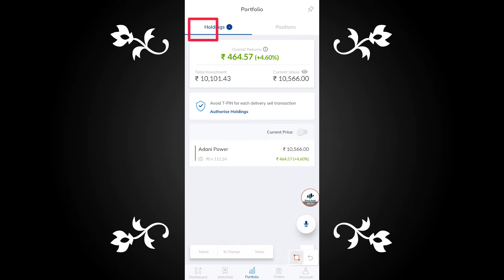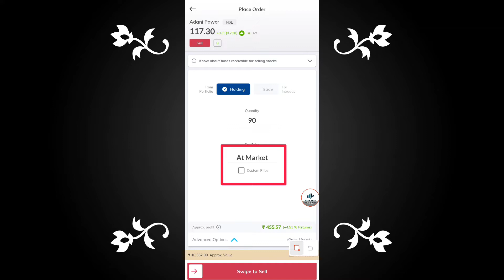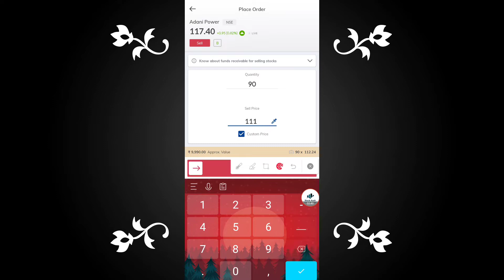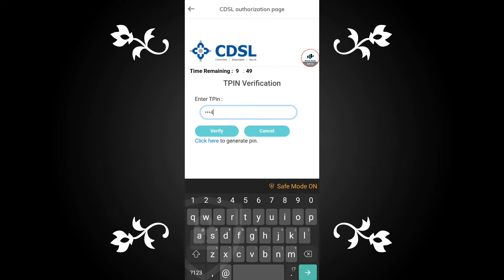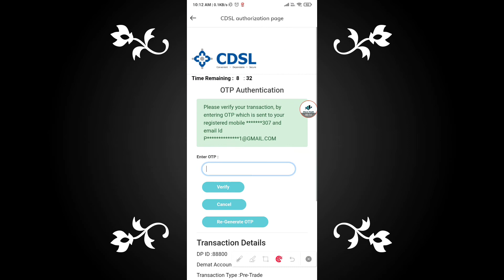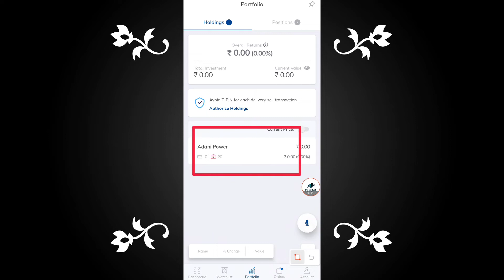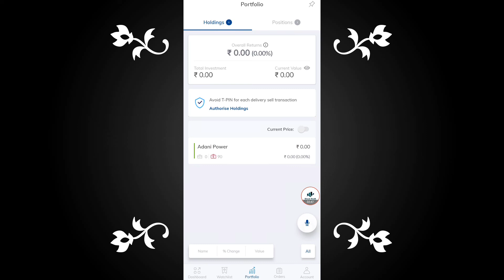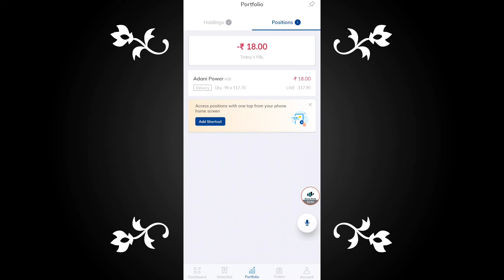How to SELL Holding on Paytm Money Bengali | How to SELL Delivery Share in Paytm Money Bangla | TPIN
How to SELL Holding Shares in PayTm Money Bengali | How to SELL Delivery Share in PayTm Money Bangla

Paytm Money Stock selling Problem Solution | How to SELL Holding Shares in Paytm Money Bengali

How to SELL Holding on Paytm Money Bengali | Paytm Money Holding Selling Problem | Holding Sell bang

আমি আমাদের বাংলা কমিউনিটিতে স্টক মার্কেটের জ্ঞানকে শক্তিশালী করার জন্য এই  " Stock Rush - Bengali" YouTube চ্যানেলটি আপনাদের মাঝে নিয়ে এসেছি ।

How to SELL Delivery Share in PayTm Money Bangla
How to SELL Holding Shares in Paytm Money Bengali